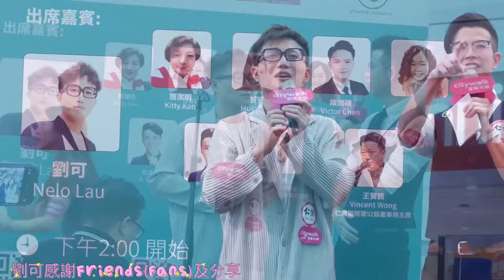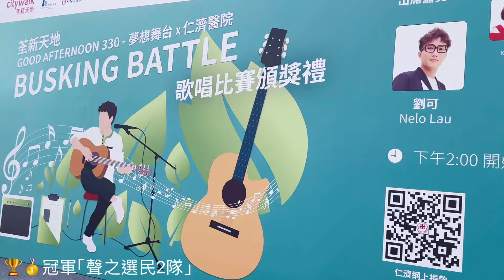劉可 分享+冠亞季殿軍歌曲精華片段 @荃新天地夢想舞台x仁濟醫院BuskingBattle歌唱比賽頒獎禮 31/8/2024